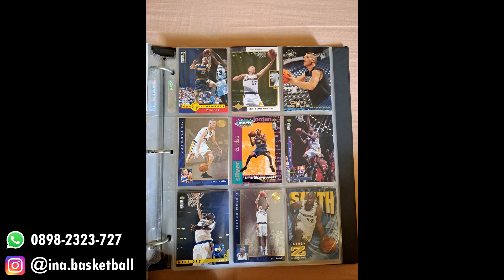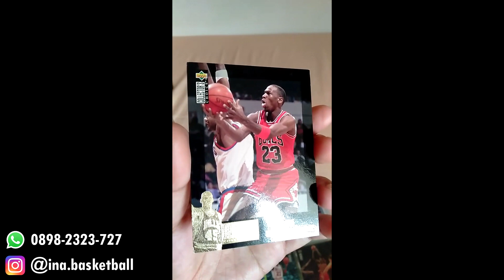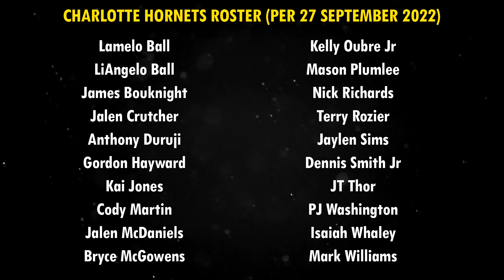Bisakah Gelo Menyusul Saudara2nya?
Hub 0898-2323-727 atau DM Instagram @ina.basketball

Thumbnail: Jared Tilton

Source: Michael Reaves; nba.com; Icon Sportswire; Getty Images; Media Utama; Jared Tilton; David Dow; Mary Kate